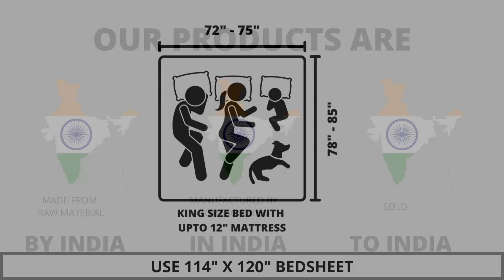Premium Bedding Collection - Pure Cotton Super King Size Bedsheet with 2 Pillow Covers, A - 2927